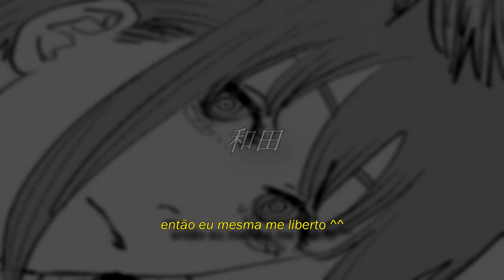paramore - careful (legendado)